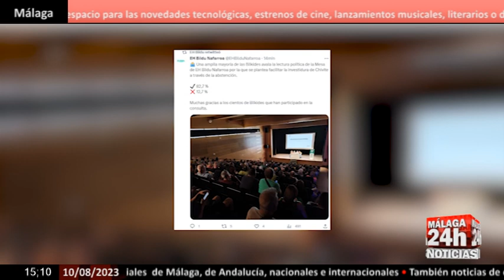🔴Noticia - La militancia de Bildu avala la abstención para facilitar la investidura de Chivite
La militancia de EH Bildu ha avalado que los parlamentarios de la formación abertzale se abstengan para facilitar la investidura de la socialista María Chivite como presidenta del Gobierno de Navarra.

English:
The militancy of EH Bildu has endorsed that the parliamentarians of the abertzale formation abstain to facilitate the investiture of the socialist María Chivite as president of the Government of Navarra.

Live streaming